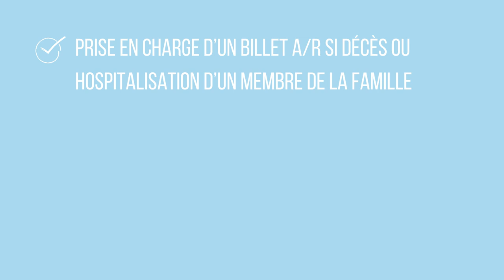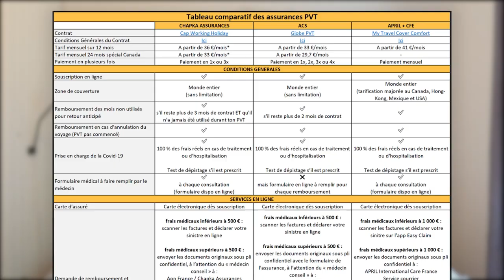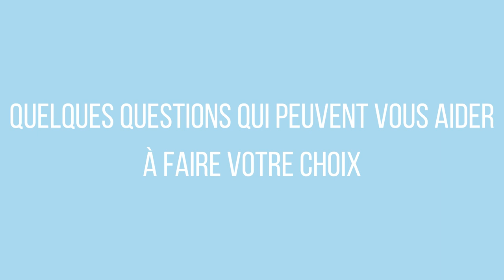COMMENT BIEN CHOISIR SON ASSURANCE PVT (+ offert : mon tableau comparatif !)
Comment VRAIMENT bien choisir son assurance PVT ? Etant l'une des étapes les plus importantes dans la préparation d'un PVT, ce choix ne doit pas être pris à la légère ! Suivez ma vidéo et vous saurez comment choisir votre assurance pour votre PVT ! 😎

Alors, pour quelle assurance allez-vous opter ?🔥

🎁 OFFERT : Télécharge ton ebook MISSION CANADA - les 5 clés essentiels pour réussir ton expatriation au Canada

🍁 MAPLE COACHING - Réserve ta session de coaching en 1:1 d'1h sur le thème de ton choix

🍁 OBJECTIF EXPERIENCE CANADA - Complète pas à pas ton dossier après avoir été tiré.e au sort pour le PVT, Jeune Pro, VIE ou Stage Coop

🎁 OFFERT : Télécharge ton ebook la PVThèque - les essentiels du PVT pour devenir incollable sur le sujet

Au programme :
00:00 Intro
00:54 Pourquoi prendre une assurance pour son PVT
02:38 Comment choisir son assurance
08:20 Quand souscrire à son assurance
09:38 Ma recommandation (+ annonce de la surprise !)
12:21 Derniers conseils